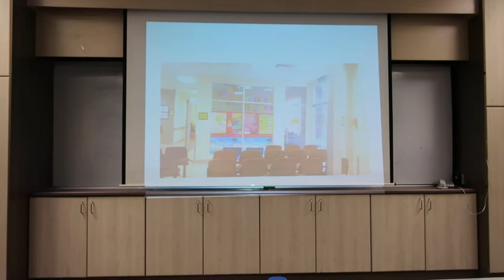Kursus Powerpoint 5